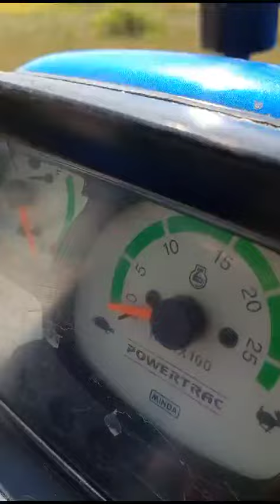|Vardhman Thresher Raipur Chhattisgarh|Best Performance of Seven Fan Threshers| 6267674306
वर्धमान मल्टीक्राप थ्रेसर

आधुनिक तकनीक का चमत्कार घन्टों का काम मिनिटों में

• एक घंटे में एक एकड़ फसल की मिंजाई ।

• धान, गेहूं, चना, सोयाबीन, मूंग, उड़द, मक्का आदि सभी फसलों के लिए उपयुक्त ।

• पैरा लम्बा एवं धान साफ निकलता है ।

• पैरा 30 से 40 फीट दूर जाता है ।

• डीजल की न्यूनतम खपत ।

• ट्रेक्टर पर लोड नहीं पड़ता ।

• सात पंखों से फसल की ज्यादा सफाई ।

• गेहूँ का भूसा बारिक निकलता है ।

7 पंखे एलीवेटर मॉडल में भी उपलब्ध

बुकिंग शुरू

आसान फ़ॉयनेंस सुविधा उपलब्ध है

जुड़िए वर्धमान एग्रो रायपुर छत्तीसगढ़. पिछले 20 सालों से भी अधिक कृषि यंत्र निर्माता बनकर उभरे कृषि यंत्रीकरण में सबसे आधुनिक धान व मल्टी क्रॉप थ्रेसर व अन्य कृषि उपकरण.

सात पंखा धान थ्रेसर
7 पंखा मल्टी क्रॉप थ्रेशर
टोकरी मॉडल मल्टी क्रॉप थ्रेशर
गेहूं थ्रैशर
मक्का थ्रैशर
कुट्टी मशीन
उड़ावनी पंखा

और भी अन्य किस्म के कृषि यंत्र उपलब्ध.

👉*आपके एरिया में योग्य डॉलर की तलाश शुरू है*👈

👉 भारत सरकार मान्यता प्राप्त
👉 फाइनेंस सुविधा उपलब्ध
👉 बिहार सरकार सब्सिडी मान्य
👉Nepal export License  eligible
👉 सबसे अधिक बिकने वाला भारत का एकमात्र थ्रैशर
जानकारी के लिए नीचे यूट्यूब लिंक पर फैक्ट्री विजिट करें 👇👇👇

वर्धमान एग्रो
सेल्स हेड

P-55Paddythresher
ReinforceP-55Paddythresher
P-55thresher
ReinforceP-55thresher
P-55